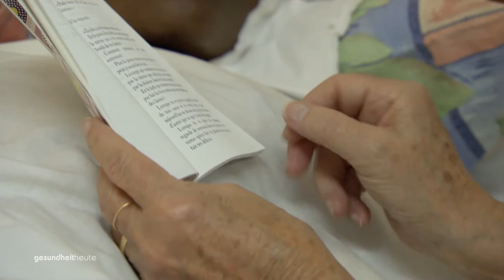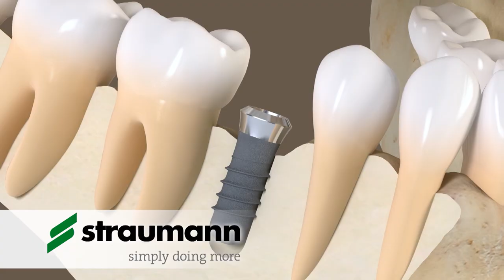Lotti Latrous – Ein Engel aus der Schweiz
Eine wahre Weihnachtsgeschichte. Es gibt Menschen, die setzen sich selbstlos für die Allerärmsten dieser Welt ein. Eine Frau, die ihr ganzes Leben dafür gewidmet hat, ist bei gesundheitheute zu Gast.

Lotti Latrous wirkt seit 20 Jahren an der Elfenbeinküste. Dort hat sie das «Centre Espoir – Das Zentrum der Hoffnung» mit Ambulatorium, Waisenhaus und Sterbe-Hospiz gegründet und aufgebaut. Sie hat Tausende kranke und ausgestossene Menschen betreut. Viele musste sie auch in den Tod begleiten.

Eindrückliche Bilder dokumentieren das Lebenswerk von Lotti Latrous. In einem Gespräch mit Dr. Jeanne Fürst verrät diese aussergewöhnliche Frau wie sie zu diesem Engagement gekommen ist, wo sie Kraft schöpft und wie sie es schaffte, grosse Rückschläge und eine eigene schwere Krankheiten zu überwinden.

00:27 – Lotti Latrous – Ein Engel aus der Schweiz
07:14 – Centre Espoir – Das Zentrum der Hoffnung Teil 1
10:47 – Studiogespräch mit Lotti Latrous
15:45 – Centre Espoir – Das Zentrum der Hoffnung Teil 2
18:28 – Studiogespräch mit Lotti Latrous